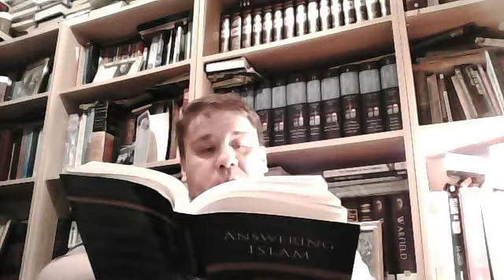Answering Islam part 2 by Jason Burns